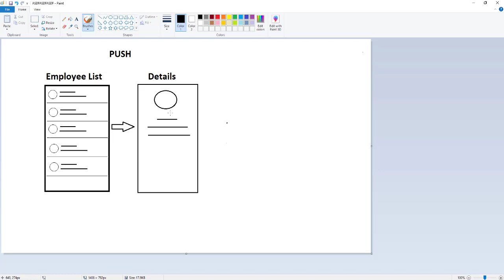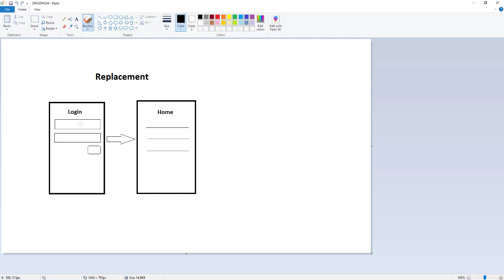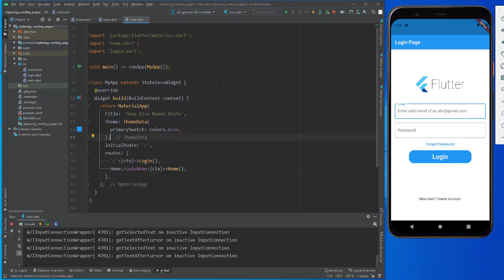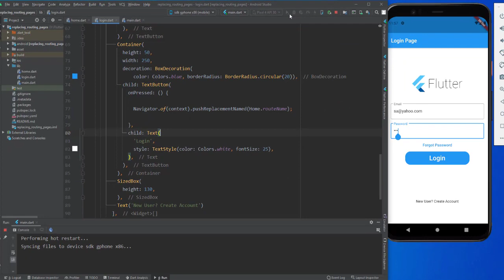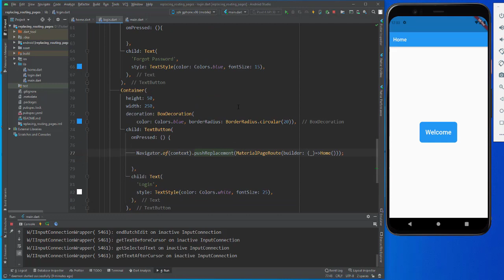Flutter Bangla Tutorial | 55 | Replacing Pages (Instead of Pushing)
Replacing Pages (Instead of Pushing),
Page Replacement Route,

Flutter Full Course Series, Become a Professional App Developer.

এই Playlist এ, আমি  Step By Step  Beginner Level থেকে Advance Level  পর্যন্ত  ভিডিও Upload করবো |

এটা একটা Full Course Playlist হবে Flutter এর উপর |

আমি আশা করছি আপনারা যদি সবকটি  ভিডিও মনোযোগ সহকারে দেখেন তাহলে Flutter এর উপর খুব ভাল একটা ধারণা পাবেন এবং Flutter দিয়ে প্রফেশনালি App বানাতে সক্ষম হবেন |

আশা করি আপনারা আমার সাথেই থাকবেন | আপনাদের অনুপ্রেরণাই আমাকে সামনে এগিয়ে নিয়ে যাবে |     ধন্যবাদ

Flutter, Flutter Tutorial, Flutter Bangla Tutorial, Replacement Named Route, Page Replacement Page Routes,